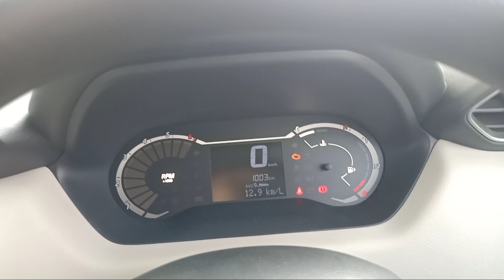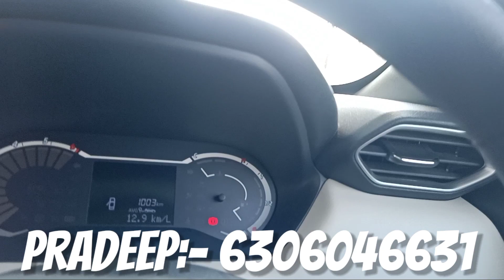How parking sensors work in Car l Car में parking sensors का Use l Nissan magnite xl non turbo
Get best Deal and Faster delivery of your car :- Only For Kanpur Subscriber

nissan 3D TEXT LETTERS
Tripod I Use
Mic I Use
For Your Car Cleaning and Safety Products
best Waxx 3m
MICROFIBER DUSTER
MICROFIBER CLOTHES
VACCUME CLEANER
MAGNITE 3D LETTERS BUY LINL

BODY COVER

TOUCH SCREEN GUARD NISSAN MAGNITE